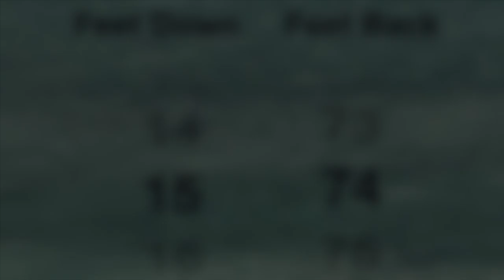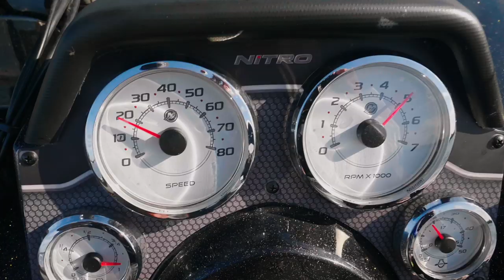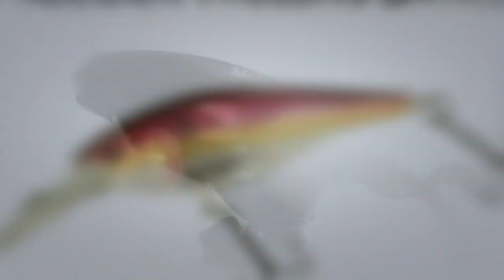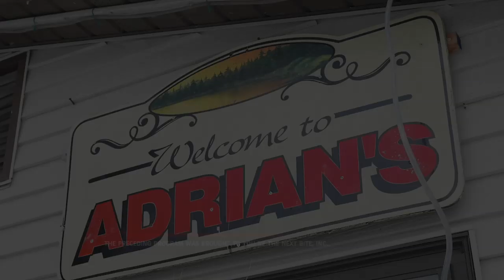Season 16 Episode 4: Early Ice Fishing for Walleye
Professional Walleye anglers Gary Parsons, Chase Parsons, and Keith Kavajecz head out on Lake of the Woods in search of early ice walleyes with Shiver Minnows.  The temps plummet well below zero but the walleye bite is hot.